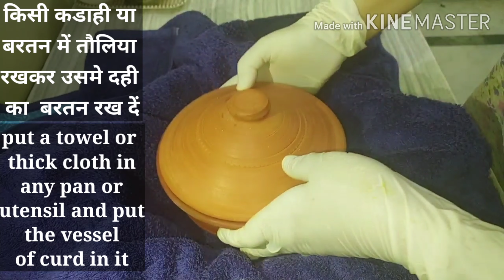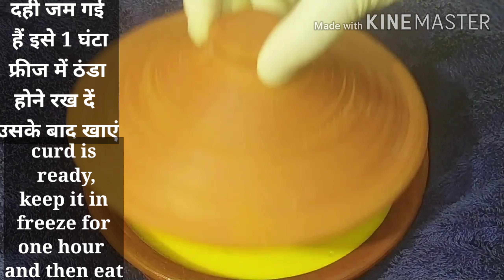Aam Dahi Recipe | Mango Yogart | Mango Curd Recipe | Aam Doi Recipe .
In today's video I will show the famous dessert mango doi of Bengal.

Mango doi is also called mango curd-mango yogurt.
Eating mango doi is very tasty and fun. The way to make sweet mango curd is also very easy.
In this video I have explained the method of making mango yogart at home and how to make mango sweet curd at home.
Mango curd -yogart is made from mango and at this time it is time for you to make this recipe. You and your family will surely like it.
It is also known as mango misty curd or mango dessert.
At this time it is time to unlock the down. And the heat is also getting high, so make and eat this tasty curd at home. All the family people will like it very much.

आज के वीडियो मे मै बंगाल के फेमस डीर्जट आम दोई बनाकर दिखाउंगी.
आम दोई को आम दही-मैंगो योगट  भी कहते है.
आम दही खाने मे बहुत ही टेस्टी  और मजेदार होता है.आम की मीठी दही को बनाने का तरीका भी बहुत आसान है.
इस वीडियो मे मैने आम दोई को घर पर बनाने की विधि और आम की मीठी दही को घर पर बनाने का तरीका बताया है.
आम दोई आम से बनता है और इस समय आम का समय है आप एक बार जरूर इस रेसिपी को बनाए .आपको और आपके परिवार वालों को जरूर पसंद आएगी.
इसे आम का मिस्टी दही भी कहते.
इस समय अनलॉक डाउन का समय है और गरमी भी बहुत पड रही है ऐसे मे घर पर ही इस टेस्टी दही को बनाए और खाए .परिवार के सभी लोगो को बहुत पसंद आएगी.

 हैআজকের ভিডিওতে আমি বাংলার বিখ্যাত দারজাত আম দই দেখাব
আমের দইকে আমের দই-আমের দইও বলা হয়.
আমের দই খাওয়া খুব সুস্বাদু এবং মজাদার। মিষ্টি আমের দই তৈরির উপায়ও খুব সহজ।
আমের দই আমের থেকে তৈরি এবং এই সময়টি আপনার এই রেসিপিটি তৈরি করার সময় এসেছে আপনি এবং আপনার পরিবার অবশ্যই এটি পছন্দ করবেন।এটি আমের মিস্টি দই নামেও পরিচিত।

Aam doi or Aam dahi or mango yogart or mango curd  is summer speciale recipe.

Ingredients.

Full cream milk-1kg
Mango pulp-2 tea cup
Sugar-1 tea cup
Milk powder-1/2 tea cup
Curd/yogart-1/4 tea cup

If you have enjoyed watching this video and want me to make such videos then don't forget to like subscribe and share it with your friends.Comment below and let me know what you want to see next.